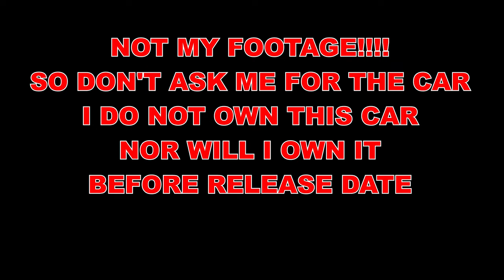FORZA HORIZON 4 " Hoonigan Ford Bronco Looping Super7 Builder- Blueprint" Timelapse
Hey everyone!